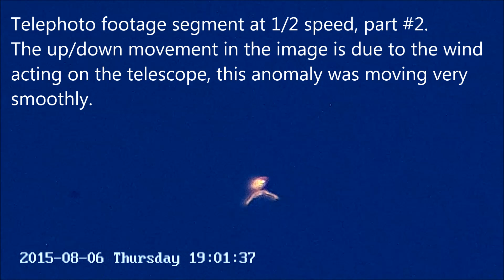Polymorphic anomaly, amazing p2 8/6/15 6:59pm EST.